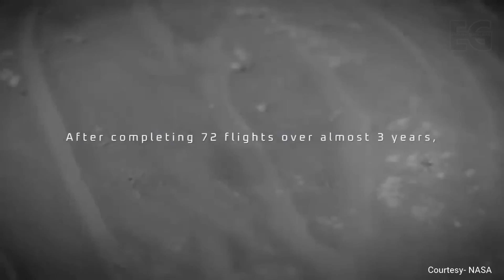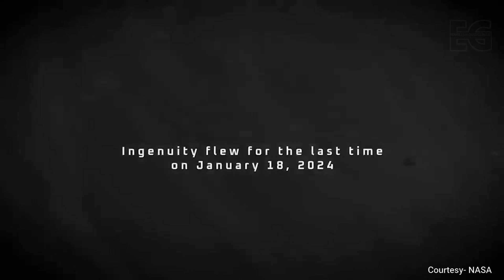Perseverance & Ingenuity’s Epic 4K Mars Footage: Helicopter’s Journey and Final Crash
Perseverance Rover & Ingenuity Mars Helicopter Sent Stunning Images of Mars in 4K HDR

Explore Mars like never before! 🌌 The Perseverance Rover and Ingenuity Mars Helicopter have captured breathtaking images of the Martian landscape in stunning 4K HDR. In this video, we’ll dive deep into the incredible visuals and the full journey of the Ingenuity Mars Helicopter. 🚀

Learn about Ingenuity’s remarkable story—from its historic landing on Mars to its record-breaking flights across the Martian terrain, and the challenges it faced, including its eventual crash. Discover how NASA’s advanced technology made this pioneering helicopter mission possible, and how Perseverance continues to explore the red planet’s ancient river deltas and rugged landscapes.

Join us on this thrilling journey to Mars and witness its stunning beauty through the eyes of Perseverance and Ingenuity. 🌍✨
Chapters:
00:00 Intro
00:36 Communication Re-established with NASA
01:50 Perseverance observing River Channel
03:35 Ingenuity start its Job
04:28 Unknown Material Found
05:32 Foothole of Ingenuity Helicopter
06:15 Ingenuity gains its Maximum Speed
06:41 Debris Found
10:50 Ingenuity Lose its contact with Perseverance
11:55 Martian Moon Footage
12:41 Broken Blade of Helicopter Found
13:49 Perseverance starts finding Ingenuity
16:18 NASA Team Members Responce
17:11 Ingenuity is still Sending Footage

Credit: NASA/JPL-Caltech/MSSS/Cornell Univ./Arizona State Univ./SSI

📅 Stay Updated:
We bring you up-to-date news and discoveries from NASA's ongoing missions.

Your engagement helps us bring more exciting content to you!

Together, let's continue exploring the mysteries of the universe. 🌠
Pleople Also Searched:
Mars Like You've Never Seen: 4K HDR Footage from Perseverance & Ingenuity's Journey
Stunning 4K HDR Mars Images: Ingenuity’s Epic Journey and Crash Revealed!
Perseverance & Ingenuity’s Full Mars Mission: 4K HDR Footage and Helicopter Crash Story
Mars in Unbelievable 4K HDR: Ingenuity’s Journey from Liftoff to Crash Landing
Incredible 4K HDR Mars Footage: Ingenuity’s Full Story and Perseverance’s Discoveries